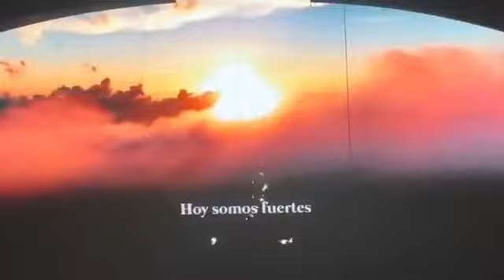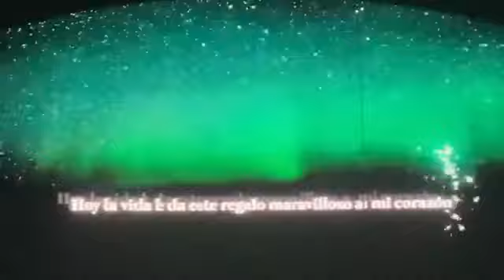En vivo RBD en Medellin Colombia SOY REBELDE TOUR 2023